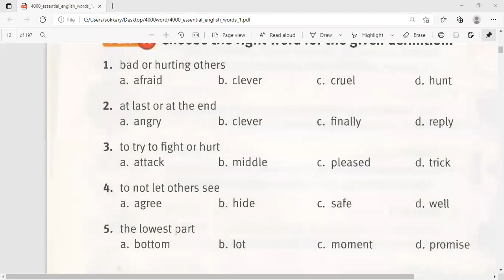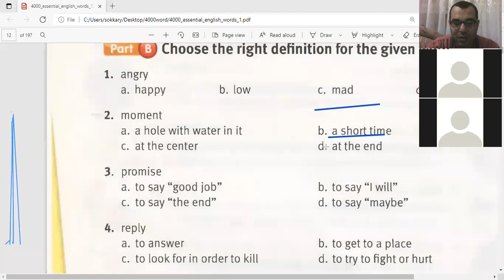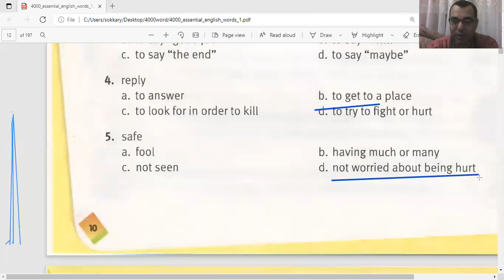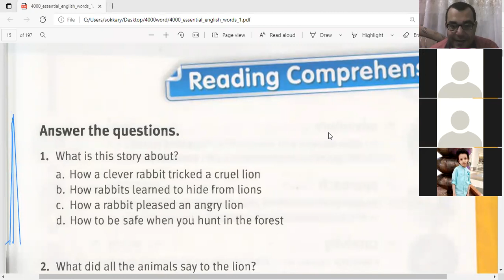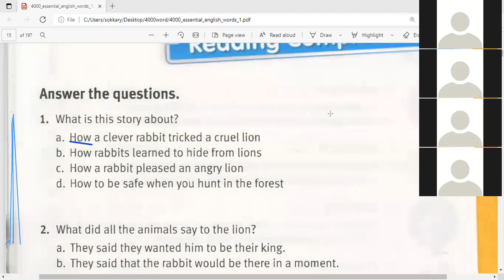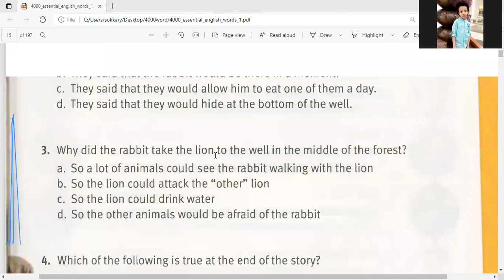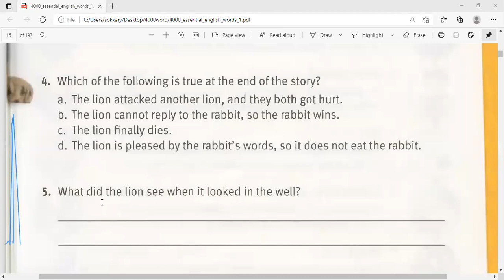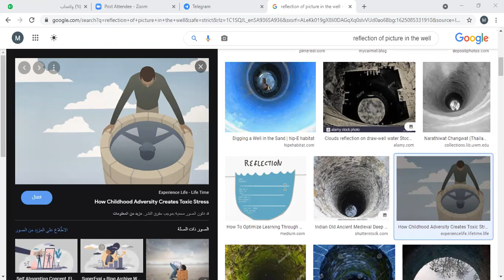الحصه الثانيه من كتاب الكلمات